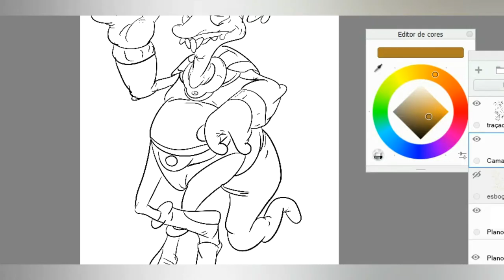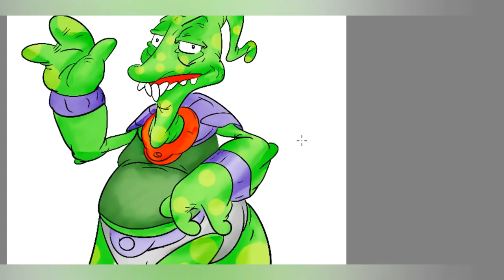Introdução a Pintura Digital com Diego Moscardini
Caricatura Digital Como Fazer?
Você desja transformar sua foto em Caricatura digital mais não sabe como
fazer?
Não tem problema acesse o link abaixo e veja como transformar sua foto em caricatura mesmo sem saber desenhar.

Mais se você deseja que eu faça esse processo que você assistiu com sua foto. Não tem problema.